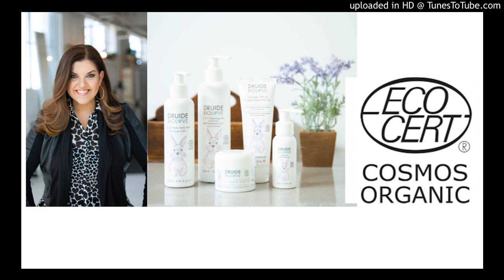chronique beauté - produits pour bébé Druide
Hélène-Manon Poudrette nous présente la gamme de produits pour bébé  Druide BioLove